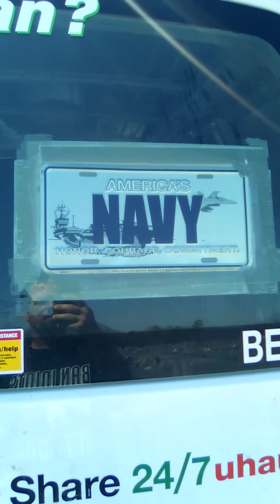Pleasant Hill Church and Mount Pleasant S.C.